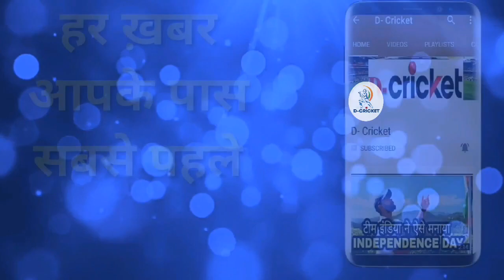BCCI Released IPL 2020 final dates | IPL To Be Held In UAE from September 19 To November 10